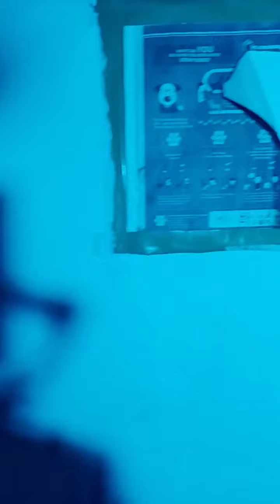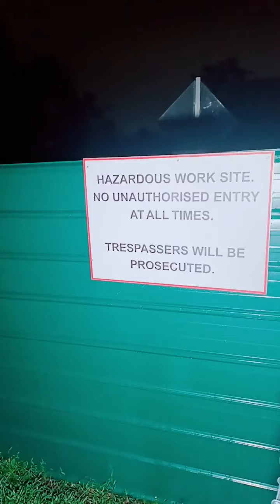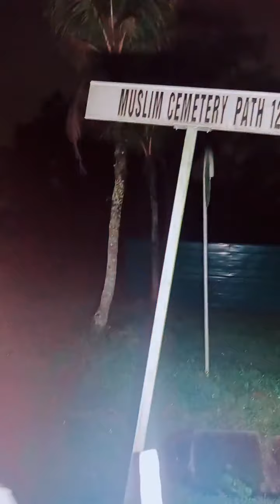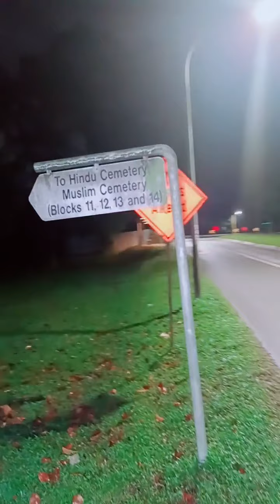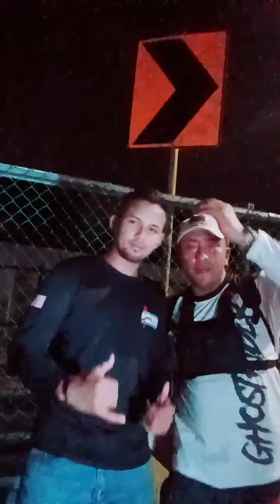Collab Nite with Along Paranormal 🇲🇾 Season 2 ( Episode 47 ) Hindu Cemetery